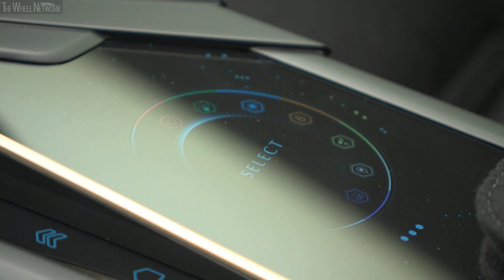Aston Martin Lagonda All-Terrain Concept – 2019 Geneva Motor Show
▪ Lagonda All-Terrain Concept previews a development of the Lagonda design language first seen in the ‘Vision Concept’ revealed at the 2018 Geneva motor show
▪ Concept gives first glimpse of the first production model from the luxury brand exclusively driven by zero emission powertrain technologies
▪ Production of Lagonda vehicles set to begin at new St Athan facility in Wales in 2022

Aston Martin Lagonda is proud to present the Lagonda All-Terrain Concept, continuing the journey towards a new range of state of the art, luxury vehicles driven by zero emission powertrain technologies. Lagonda production is planned to start in 2022 at a new state of the art facility in St Athan, Wales - Aston Martin Lagonda’s ‘Home of Electrification’.

Built around near-future technologies such as its advanced Battery Electric drivetrain, the Lagonda All-Terrain Concept is an ultra-stylish, supremely luxurious, fully electric emission-free vehicle that can transport its occupants to remote and spectacular locations. It develops the designs and materials seen in last year’s widely acclaimed Lagonda Vision Concept, tailoring them for the new and challenging environments that an all-terrain vehicle is capable of reaching.

Lagonda aims to be the world’s first zero emission luxury brand. It will confound traditional thinking and take full advantage of the latest advances in both electrification and autonomous driving technologies, which amount to the biggest revolution in land-bound transportation since the invention of the car. Lagonda will show how true luxury and modern design, far from being diametrically opposed interests, can exist in total harmony and enhance each other’s most desirable characteristics.

The Lagonda All-Terrain Concept is a near future study that continues the evolution of a design language that could be seen in production Lagonda models as soon as 2022. Where the Lagonda Vision Concept shown at last year’s Geneva motor show was purely focused on road travel, this new vehicle broadens Lagonda’s horizons. It appeals to a pioneering spirit of adventure and such is its futuristic design that you could just as easily imagine it roaming the surface of Mars as a mountain in Scotland.

In the same way that the exterior design of the Vision Concept took some of its inspiration from Concorde, so the Lagonda All-Terrain Concept has taken some of its initial design language from the world of the super yacht. There is a relaxed elegance to the rear-leaning gesture of the belt line, but there is also an inherent robustness that is in-keeping with the terrains that the vehicle is designed to tackle. The surfacing is incredibly futuristic, with forms and shapes that look like they have been created by the huge, planetary forces of gravity fields.

The interior of the vehicle develops many of the bold design elements first seen in the Vision Concept, but while that possessed a rear-seat-biased limousine atmosphere, the Lagonda All-Terrain Concept has a more even-handed ambiance spread between all four seats. So, while there is still the option of rotating the two front seats to face the rear two during autonomous operation, there is a greater expectation that the vehicle will be controlled by the driver during the journeys that it will undertake.

Overall there is a darker, more nocturnal treatment to the colour and trim choices. When considering the materials and mood of the cabin, the intention was that it should feel like a seamless transition between the vehicle and the owner’s home.

Feelings of time and space are also attributes associated with luxury and as such the interior of the Lagonda All-Terrain Concept does its utmost to enhance those aspects. The lines and focal colours inside the car draw upon techniques known since the masters of the Renaissance in their ability to draw the eye and utilise perspective. Also, key is the view out, which is expansive in that it draws the eye not only to the front and sides but also upwards. This allows the occupants to look both along streets or valleys and up to the buildings or peaks surrounding them.

Technology is an important but subtle part of the interior. Thanks to clever and considered integration, there isn’t the usual punctuation of vents, grilles and speakers. However, that’s not to say that everything is hidden. While the technology exists in this day and age to allow the key to be removed altogether, Lagonda believes that it remains an important point of contact between the driver and the vehicle. As such, the key is celebrated and indeed elevated in the interior of the Lagonda All-Terrain Concept. Thanks to the wonder of electromagnets, the key floats when it is placed in position, levitating between the front seats.